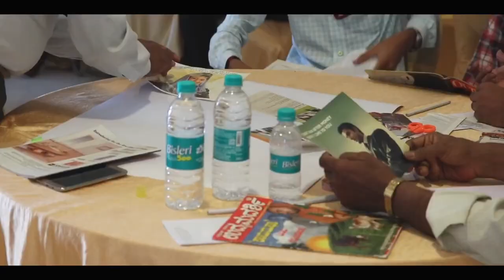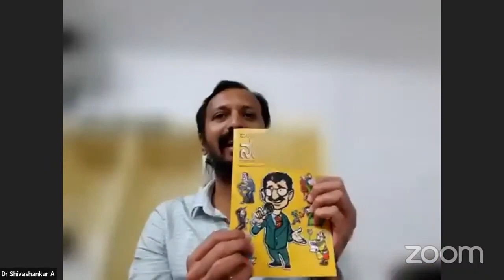mentor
📌JAYAPRAKASH NAGATHIHALLI
1. Jayaprakash Nagathihalli (Kannada)